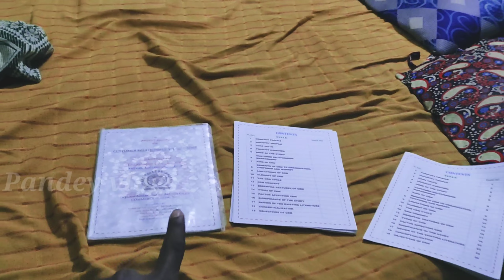COLLEGE RE ETA KANA HEIGALA..?😱 Anchal collage padampur..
anchal collage
Hello...
କେନ୍ତା ଅଛନ ଆପଣ ମାନେ ନମସ୍କାର ସମକେ🙏welcome to this pandey vlogs

Hits likes.